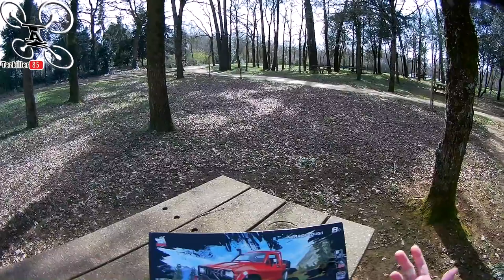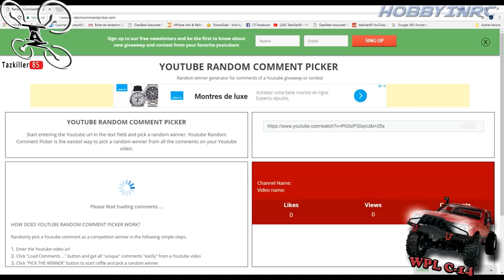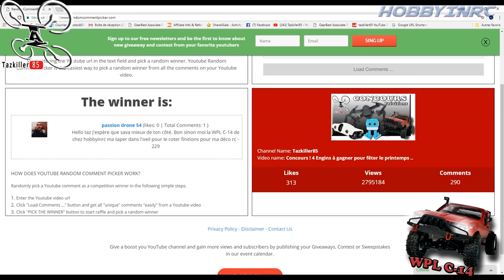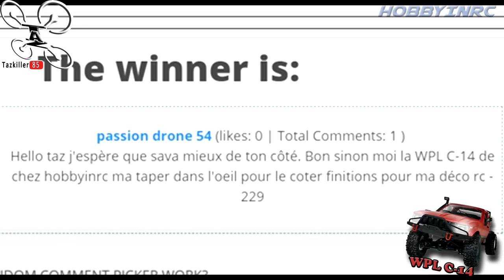WPL C-14 OFF-ROAD Simulation 1/16 Review Test Démo / Mignon ce petit !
NOTATAZ : 15.5/20   Parfait pour l'initiation des plus petits.

Les + : Finitions superbes, Bonne Autonomie, Très réaliste.
Les  - : Directions non proportionnelles .

Voici le deuxième lot, remporté par un Tazou ! Je vais donc tester aujourd'hui le petit WPL C14. En route pour la zone de loisirs avec caméras embarquées pour une ballade en immersion OFF ROAD ! Des finitions superbes pour ce petit engin bas prix, destiné aux enfant pour l'initiation au pilotage, il trouvera aussi sa place sur les étagères de papa ...

N'  hésitez pas à laisser en commentaires, vos remarques sur la VIDÉO ou le sujet ... et si vous avez apprécié le montage, le contenu  ou les arbres à cacahuètes !!!   LOL... LIKEZ  svp.

Intro : sony végas par Tazkiller85 et NARURED